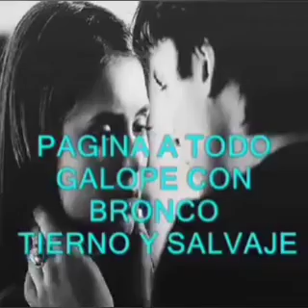Bronco Antes Que Tu